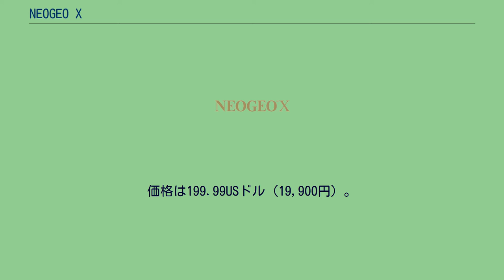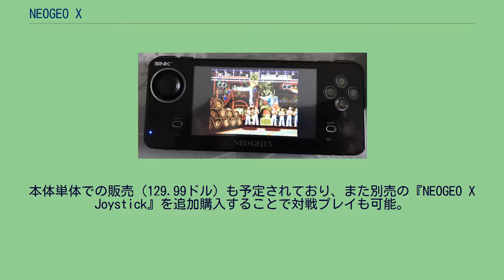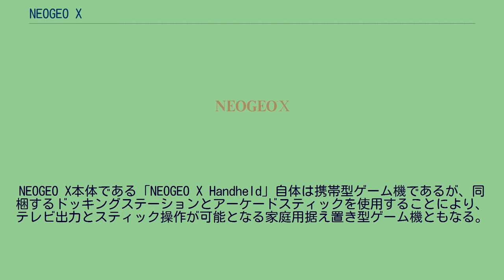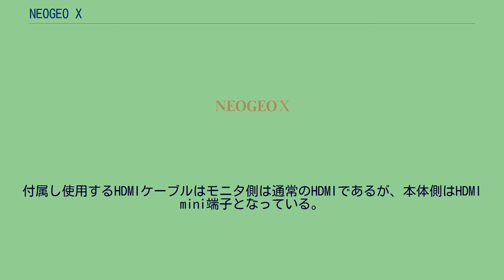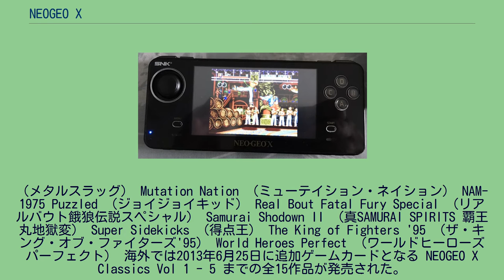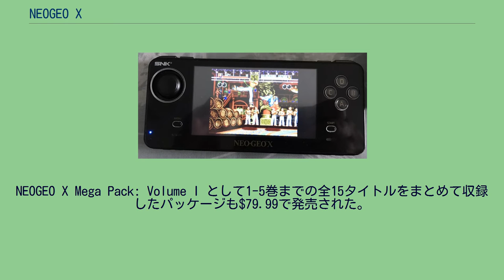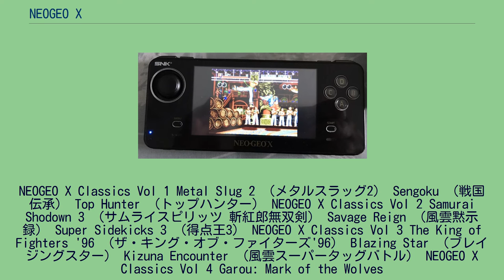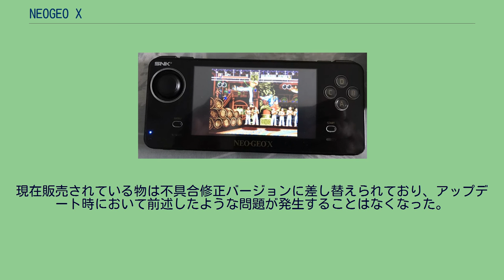NEOGEO X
NEOGEO X（ネオ・ジオ エックス または ネオジオ エックス）は、2012年12月に発売された携帯型ゲーム機である。
価格は199.99USドル（19,900円）。
SNKの公式ライセンスに基づいて開発されており、あらかじめSNKの歴代ソフトを内蔵している。
SNK Playmore USAより公式ライセンスを得た北米のゲーム会社Tommo Inc.によって開発された。
2012年3月に開発していることを正式発表。
同年8月に詳細内容が発表された。
8月の詳細発表の時に商品構成（以下を参照）、商品価格が199.99ドル（発表時点のレートで15700円）、発売日が12月6日になることが明らかにされた が、発売日は海外で12月18日、日本で12月28日となった。
北米ではTommo社、欧州ではBlaze社が配給を担当し、日本ではBIC company limitedが北米版に日本語版説明書をつけて輸入販売した。
日本では1,000台限定で発売となった。
3.5インチの液晶を搭載している携帯ゲーム機『NEOGEO X』、充電機能やテレビへの出力機能を持ったステーション『NEOGEO X Station』、外付けコントローラー『NEOGEO X Joystick』で構成され、『NEOGEO X GOLD Entertainment System』を構成している。
本体単体での販売（129.99ドル）も予定されており、また別売の『NEOGEO X Joystick』を追加購入することで対戦プレイも可能。
追加のソフトウェアはSDカードで供給される予定で、初回生産の限定版には特典として『NINJA MASTER'S』（ニンジャマスターズ〜覇王忍法帖〜）のゲームカードが同梱されている。
2013年8月から、初回生産分の本体とNEOGEO X Mega Pack: Volume I（追加ゲームカード）をセットにしたバンドルパックが、1万9,900円で日本の公式サイトなどで販売されている。
NEOGEO X本体である「NEOGEO X Handheld」自体は携帯型ゲーム機であるが、同梱するドッキングステーションとアーケードスティックを使用することにより、テレビ出力とスティック操作が可能となる家庭用据え置き型ゲーム機ともなる。
スティックを2つ接続することで対戦・協力プレイが可能となる。
付属するUSB接続のアーケードスティックはPC/PS3で使用できることが確認されている。
その他、一部の他機種アーケードスティックもNEOGEO Xにて使用することができるといった報告がされている。
（NEOGEO X専用ではないが、既に発売中のPS3対応「NEOGEO STICK 2」によるコントローラー使用も可能である。）ドッキングステーションとアーケードスティックの家庭用ネオジオとしての見た目や操作性・質感の再現度は極めて高い。
スティックの裏側には四隅に滑り止めのゴムが接着されており、スティックボールは固定されている。
この為オリジナルのスティックでよく見られたヒビ割れの心配もなくなっている。
HDMI出力が可能であるが解像度などは元のネオジオと同一仕様であり画質がHD化などはされていない。
NTSC/PALでの出力、画面比率を4:3/16:9から選択することが可能である。
モニタ側への映像・音声出力はHDMI端子とRCA端子（コンポジット）がある。
付属し使用するHDMIケーブルはモニタ側は通常のHDMIであるが、本体側はHDMI mini端子となっている。
収録ゲームは全て海外仕様である為、日本仕様とは異なる点も存在する。
以下に一例を挙げる。
以下の20タイトルのプリインストールされている。
3 Count Bout （ファイヤースープレックス） Alpha Mission II （ASO II -LAST GUARDIAN-） Art of Fighting （龍虎の拳） Baseball Stars 2 （ベースボールスターズ2） Cyber-Lip （サイバーリップ） Fatal Fury: King of Fighters （餓狼伝説 〜宿命の闘い〜） Fatal Fury Special （餓狼伝説SPECIAL） King of the Monsters （キング・オブ・ザ・モンスターズ） Last Resort （ラストリゾート） League Bowling （リーグ・ボウリン...